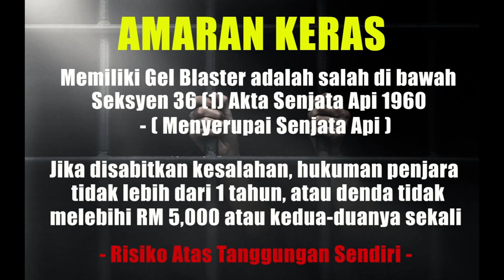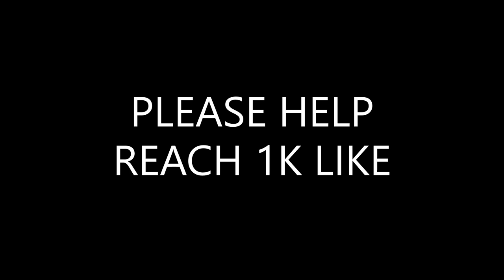EP342 - LEHUI SIG MPX Part 2 (Review & FPS Testing) - Blasters Mania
A very nice and decent blaster that make me feel excited again. See the review and feel what i feel.